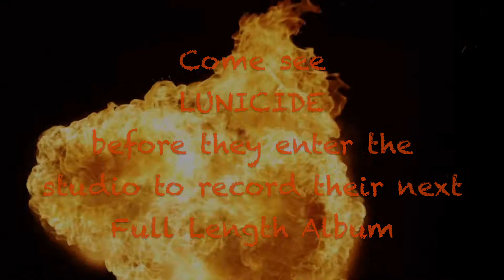Lunicide Oct 7 Village Pub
Lunicide Live at The Village Pub October 7th